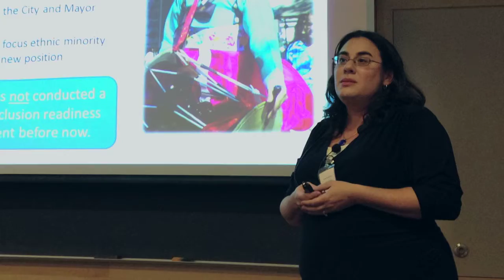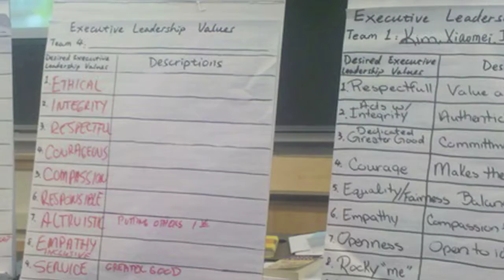Executive Master of Public Administration - Center for Public Service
Since 1975, The Hatfield School of Government’s Executive Master of Public Administration has been empowering top working practitioners of governance in the Pacific Northwest, all tailored around participants’ demanding schedules. Only the second such program accredited in the United States, it received this honor a full two years faster than peer programs. This reflects national confidence in the program’s unique accelerated learning model, which provides public service leaders with very practical knowledge and skills to meet the ever-changing challenges of leading and managing democratic institutions.